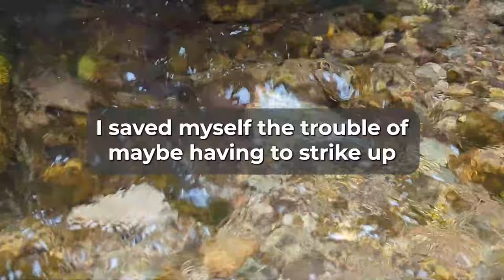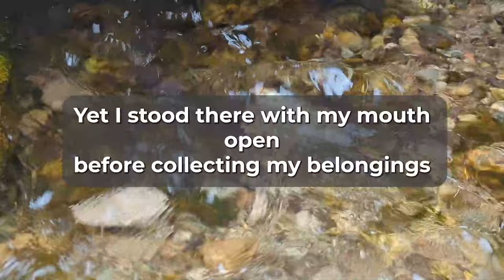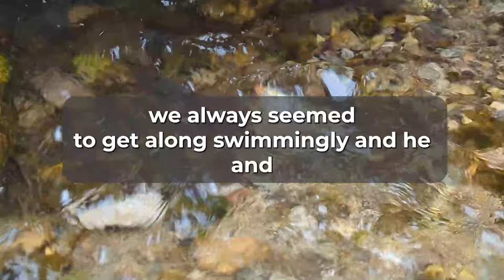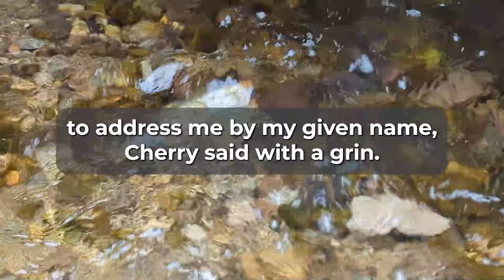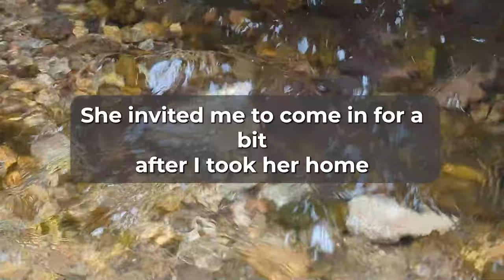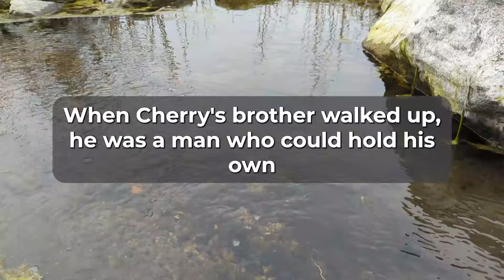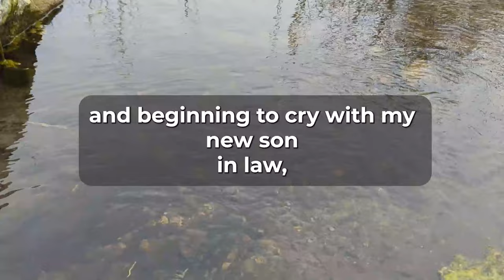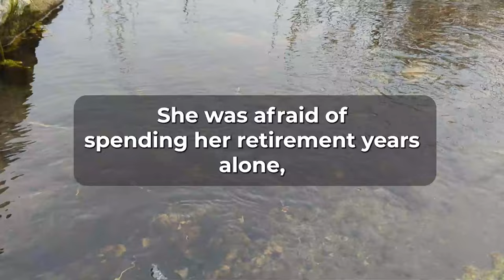My Wife Cheated On Me And I Lost Everything - Audio Stories Of Cheating Wife